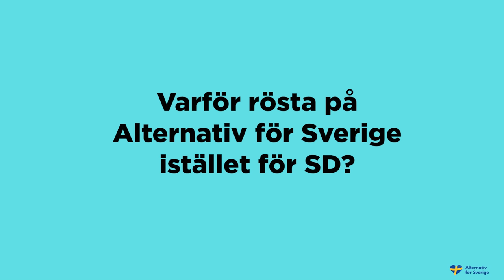Varför rösta på AfS istället för SD?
Här presenteras några av de viktigaste skillnaderna mellan Alternativ för Sverige och Sverigedemokraterna!

Källa: alternativforsverige.se, sverigedemokraterna.se